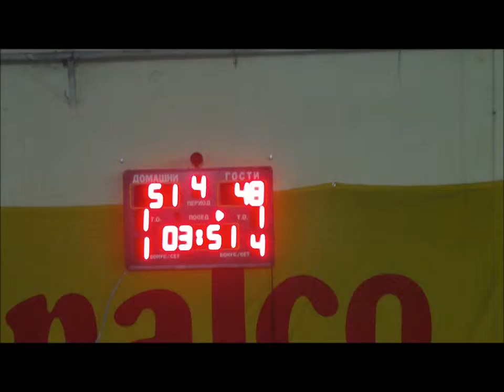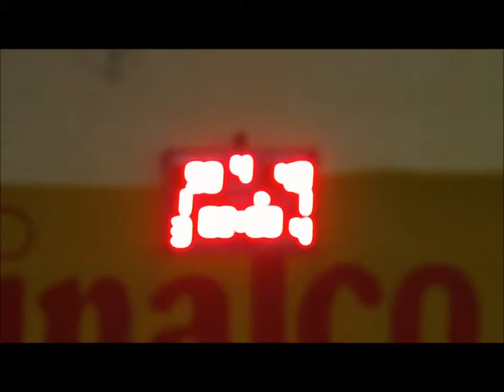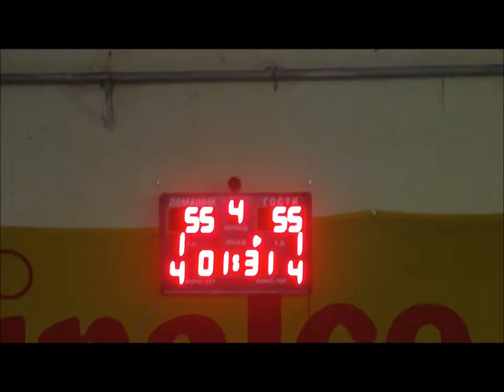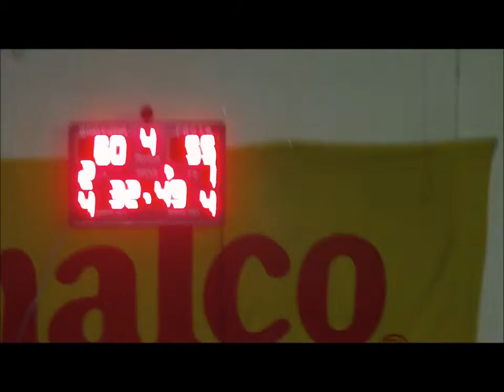2012 Košarka KK ASTIBO, Štip ( MK) - KK Novi Beograd - IV četvrtina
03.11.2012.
 Prijateljska košarkaška utakmica
 KK ASTIBO, Štip ( MK) - KK Novi Beograd 65 : 60

 10. Dragan Savić ( 25 ), 11. Branko Levnjajić ( 4 ), 12. Aco Miloševiić ( 4 ), 14. Aleksandar Miljević ( 7 ), 15. Pera Topić ( 4 ),
 16. Zoran Gočević (4 ), 17. Miša Lopičić ( 12 ), 21. Milan Pavković, 22. Vlada Nikolić ( 2 )

Sportska hala OU " Tošo Arsov ", Štip - Makeodonija